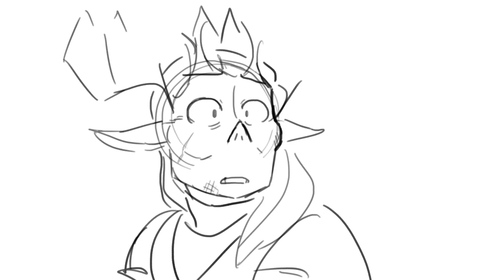You're Okay- A Toonkind Animatic!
In which Fable gets a LOT of brainrot from the ONE song and is then required to make a toonkind animatic with it

Song is "I've been Searching for You" from Centaurworld